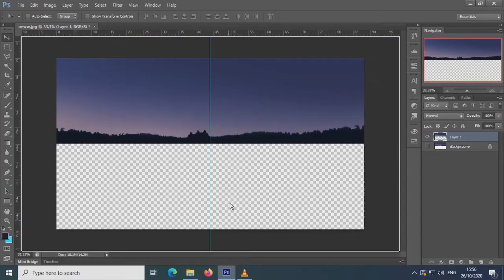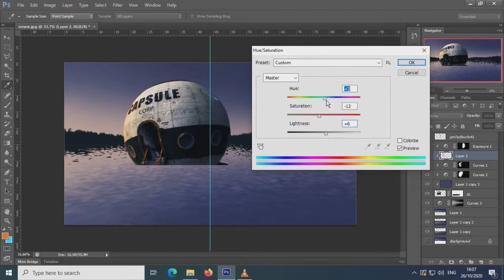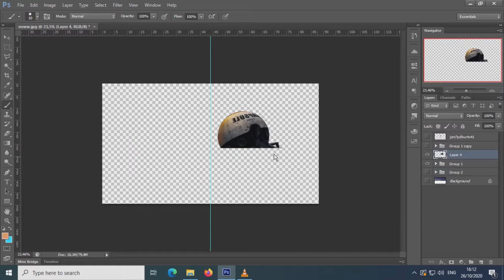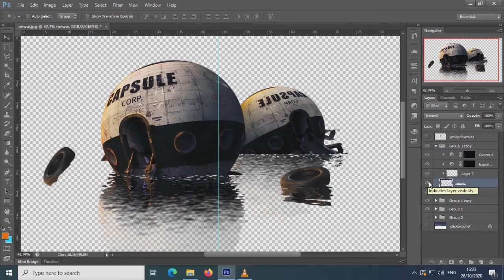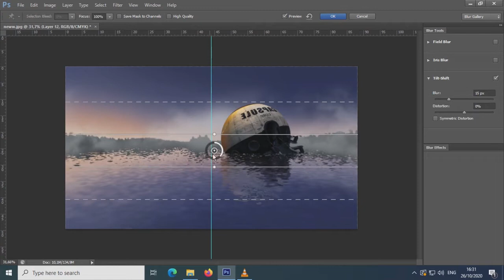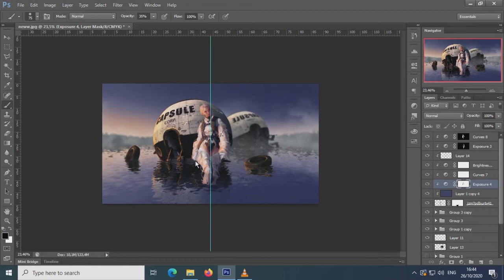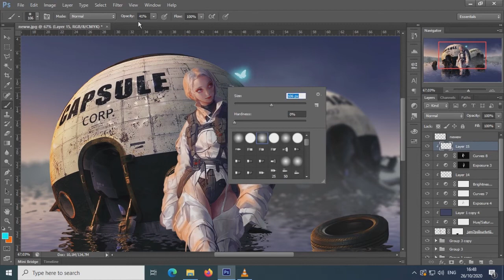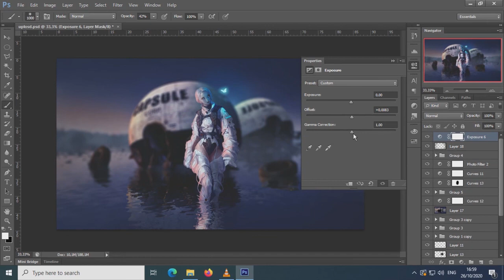[ HOME ] Photoshop Manipulation - Broken Space Capsule | Creative Photo Manipulation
Hi all, Thanks to watching :D

video tutorial diatas mungkin salah satu dari tema dibawah:
FreeDownloadPSD Manipulasi, Tutorial, Manipulation, Designer, Digital Art, Seni Digital, Photoshop, Desain modern, Belajar Manipulasi Foto, Fantasy, , Adobe Photoshop, Adobe, Blending Foto, Menyatukan Foto, tutorial bahasa indonesia, tutorial photoshop bahasa indonesia, tutorial editing bahasa indonesia, photoshop bahasa indonesia